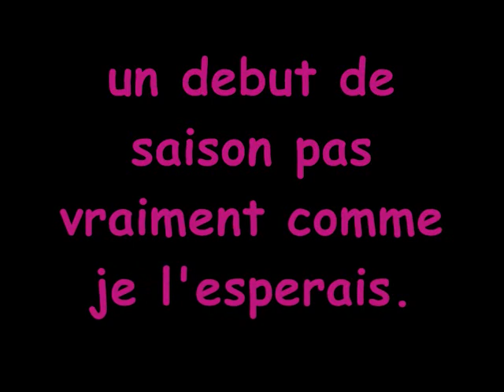arnaud jouffroy saison cyclo-cross intro